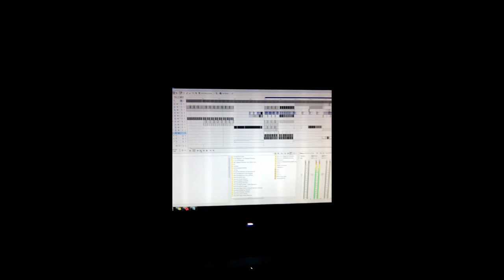Munchi is crazy working on tracks. (Munchi can't stand spoiled brats VIP) lol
Munchi x Concon - El Malcriao

Lolz. Nu Mambo.